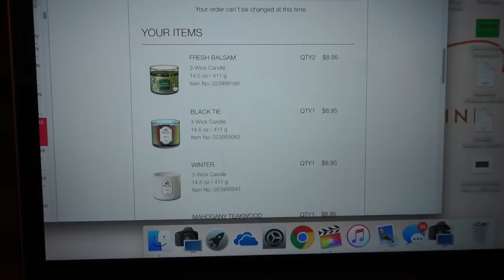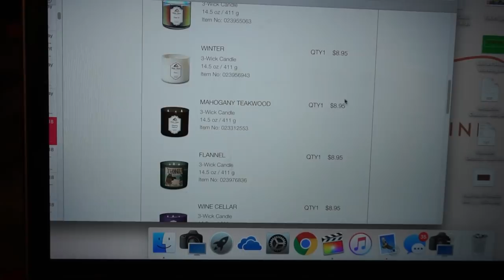BATH N BODY WORKS SALE , OMG I Almost Missed it!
VLOGMAS #2 : What did I get from the Bath & Body Works CANDLEDAY Haul? also a fun CLEAN WITH ME in my Beauty room :)

MUSIC

FTC: SOME PRODUCTS FEATURED IN MY VIDEOS ARE AT TIMES SENT TO ME FOR FREE. WHEN SPONSORSHIPS/COLLABS ARE DONE, I STATE IN MY VIDEOS AND/OR IN THE DESCRIPTION.